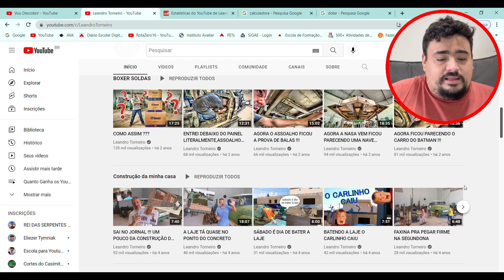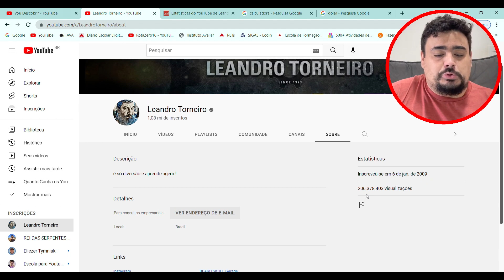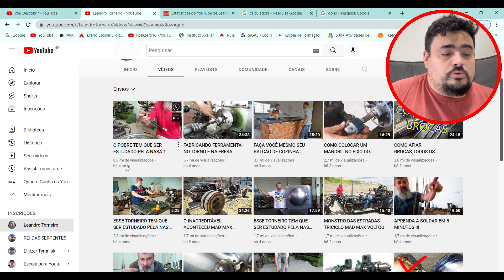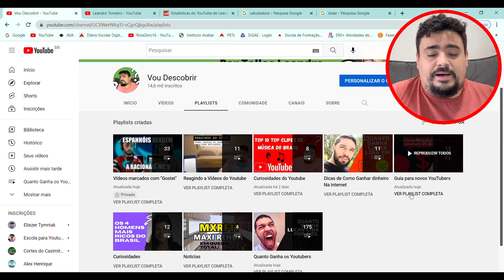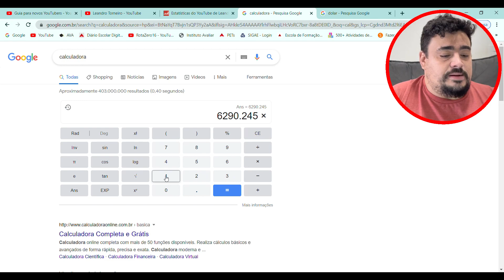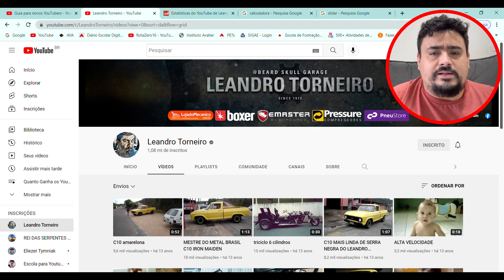Quanto ganha Leandro Torneiro em 2022 Atualizado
Vou descobrir quanto ganha Leandro Torneiro com seu canal no youtube em 2022 , aqui você também vai aprender como funciona o CPM e o RPM do youtube, bora descobrir comigo?

Assistam também o vídeo Qual o Melhor Banco para Sacar o Adsense do Google em 2022

Assistam também o vídeo COMO CONFIGURAR UM CANAL PARA CRESCER MAIS RÁPIDO NO YOUTUBE EM 2022